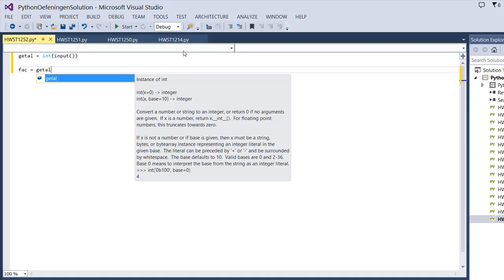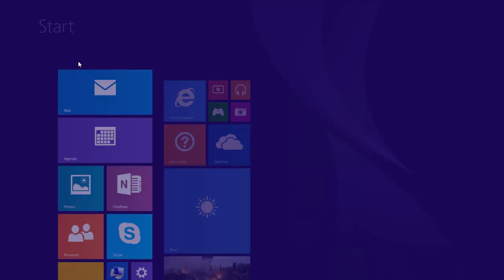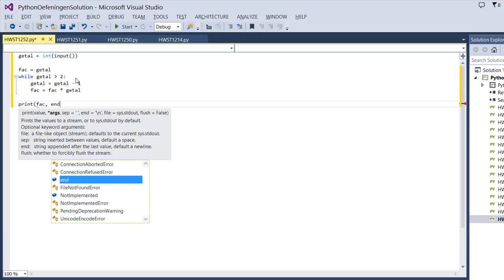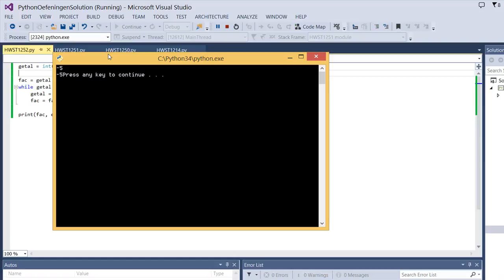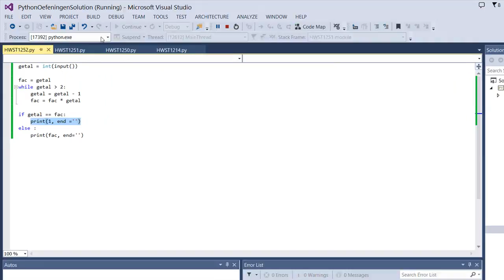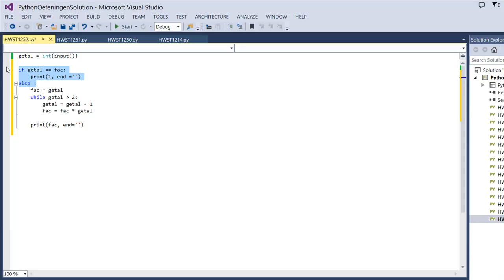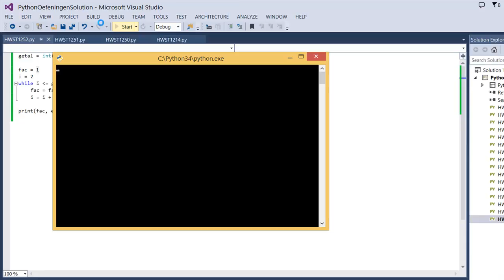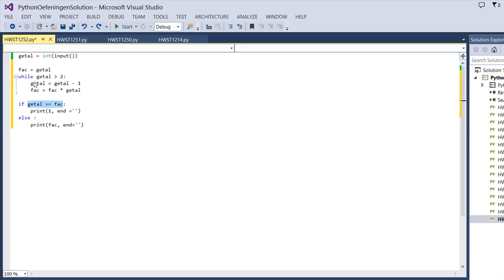HWST1253 - Howest Brugge Toegepaste Informatica SSE Programmeervaardigheden